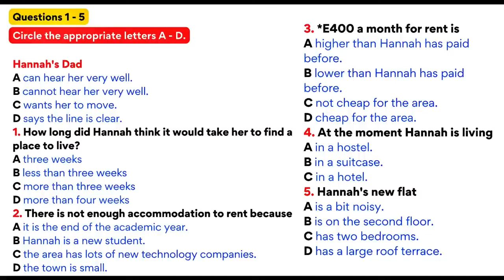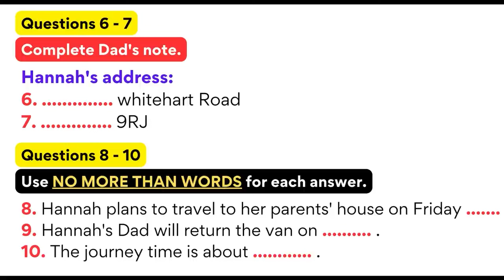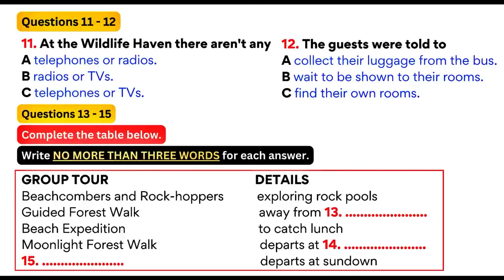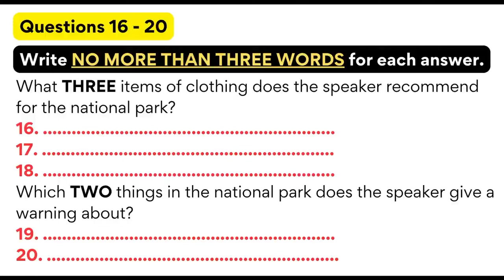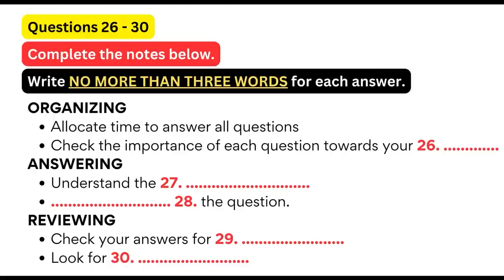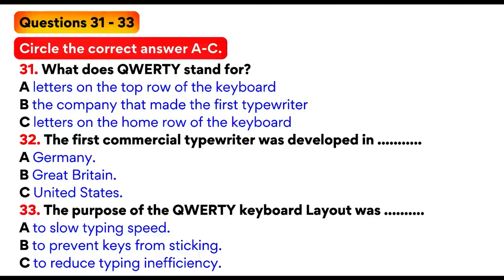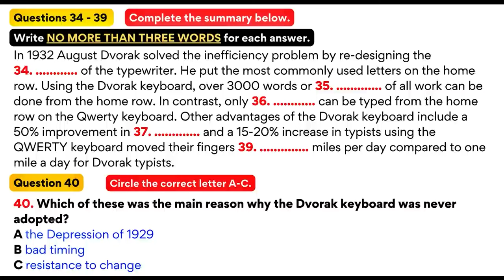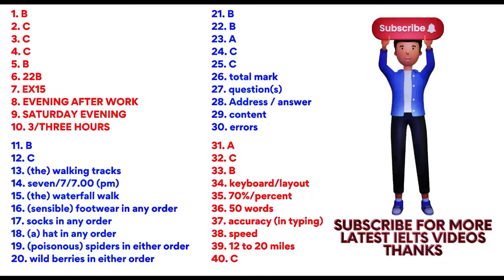CAMBRIDGE IELTS LISTENING PRACTICE TEST 2024 WITH ANSWERS 03-04-2024 || IDP || BRITISH COUNCIL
ielts listening,ielts listening test 2022,ielts,the ielts listening test,ielts listening test,listening ielts practice